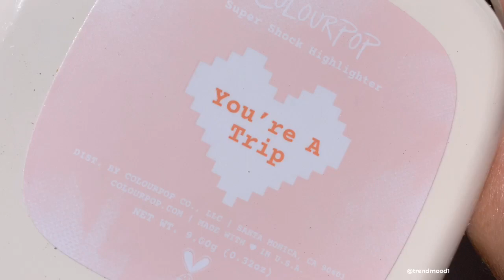Colourpop Tie Dye Collection NEW! ✨ swatches | TRENDMOOD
L👀K who’s back!!! with a NEW! Collection 🙀🙌🏼 inspired by the pastel tie dye colors 👗👚👕 and they are also continuing their cohesive little palettes 🙌🏼 The Tie Dye Collection includes:

1. Cloud Dye Shadow Palette Vault $36 / Eyeshadow Palette  $12 Each
Miss Bliss
Aura & Out
In a Trance
2. Fresh Cut Creme Gel Liner Kit $36 / $6 each
3. Glamrock Glitter Gel $8
4. Super Shock Highlighters $12 each:
Manifest that…
You’re a Trip
5. Sol mini dry oil in Rainbow glow  $10
6. Full Collection $128

What did u get? 👗👚👕 XO Trendmood